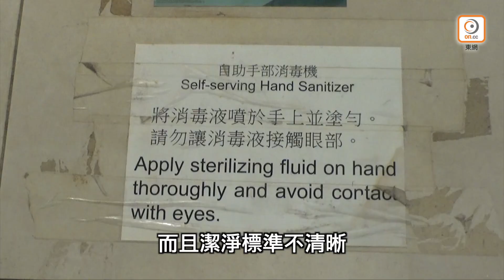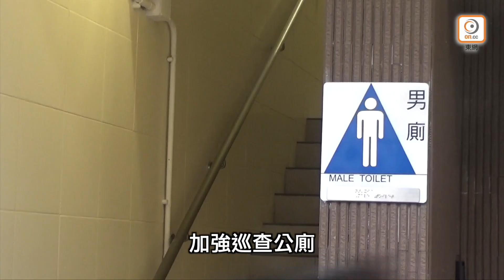【on.cc東網】 東方日報A1：全城核突公廁 食環又爆臭史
香港公廁又臭又髒，政府在2019至20年度財政預算案宣布增撥超過6億元更新公廁，提升服務，但申訴專員公署昨日發表的報告卻發現，多區公廁衞生環境惡劣，每日平均使用率超過3,000人次的10大繁忙公廁，更被點名有廁所垃圾多、地面濕滑；每年公廁設施需維修的服務需求多達逾萬個，但有維修服務竟拖延近半年都沒修妥，涉及的承辦商卻只被罰54元。每間公廁更需時約17年才獲翻新一次。有關注團體與議員批評食物環境衞生署監管潔淨外判服務工作不力，現行維修服務的賠償罰則又太無牙力，形容政府倒錢落海，無助香港擺脫臭港之名。